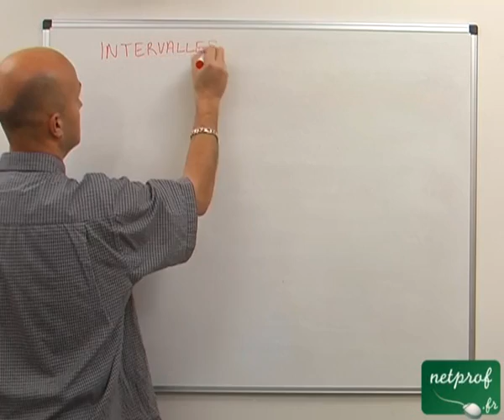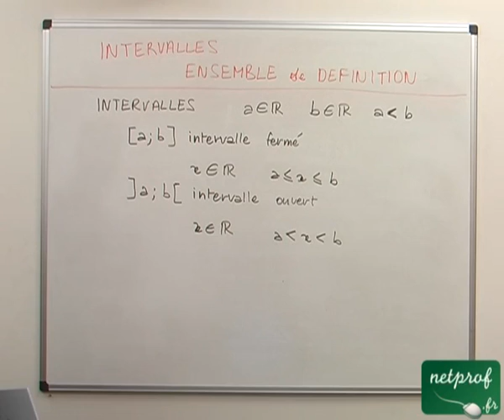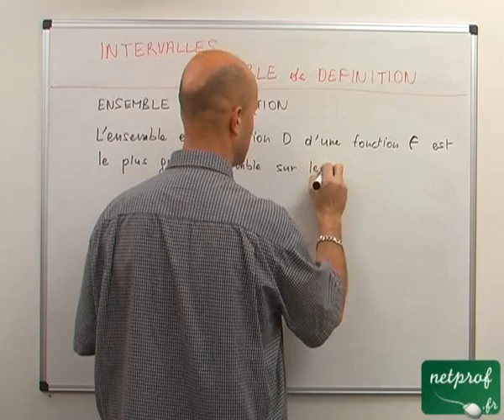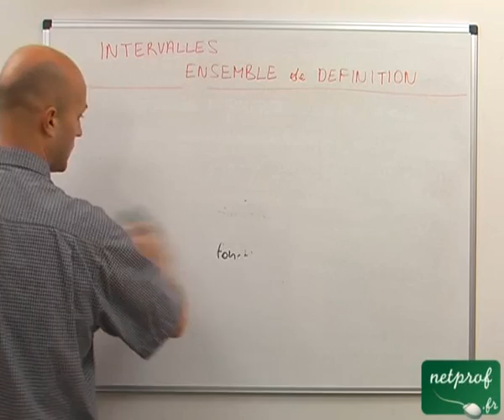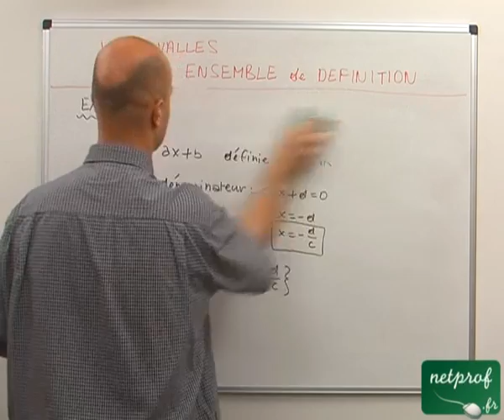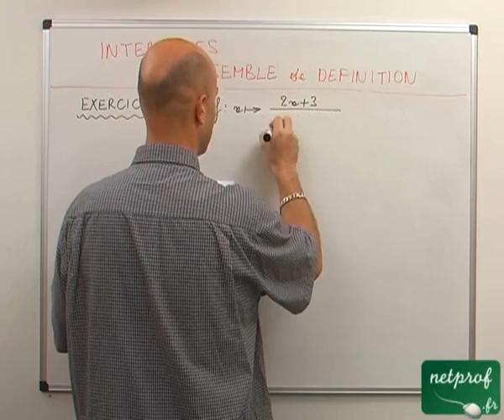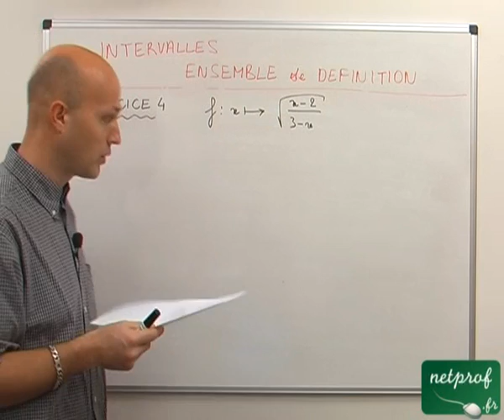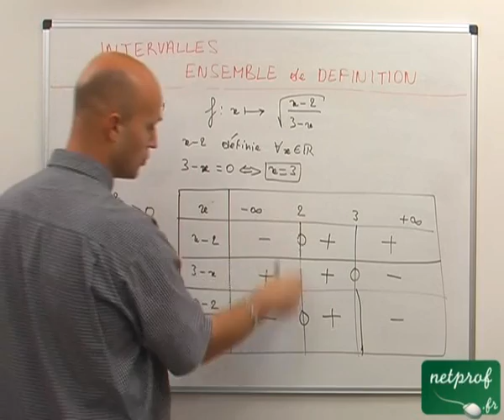01 Fonctions : intervalles et ensemble de définition